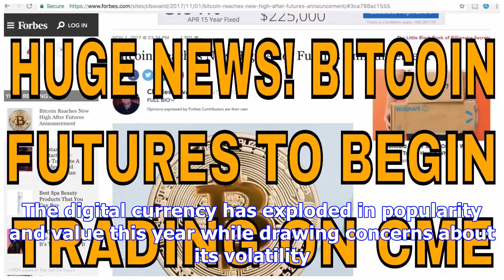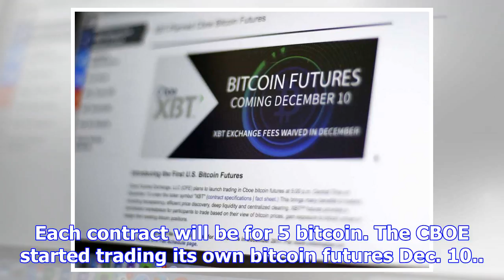Bitcoin futures begin trading on cme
The Associated Press Published Sunday, December 17, 2017 7:20PM EST NEW YORK -- The second major sec...